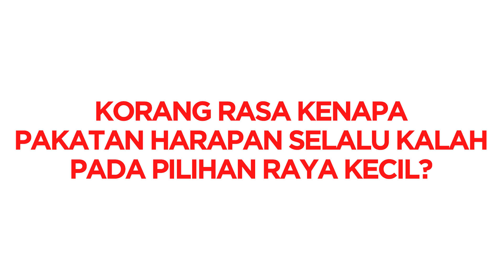KEPUTUSAN PRK KIMANIS, SABAH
Barisan Nasional meneruskan rentak kemenangan pada Pilihan Raya Kecil. Kali ini giliran PRK Kimanis, Sabah!